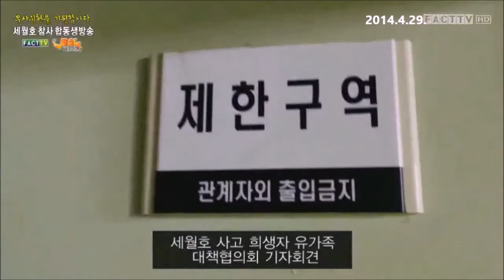[풀영상] 세월호 피해자 가족 기자회견 (2014.4.29)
[팩트TV/고발뉴스 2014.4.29)